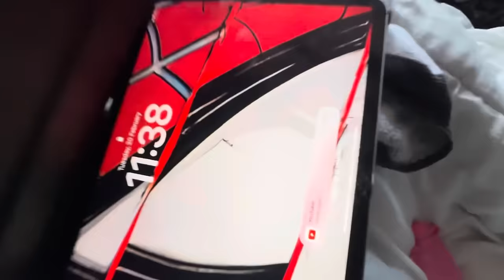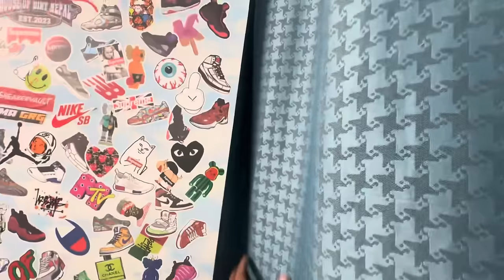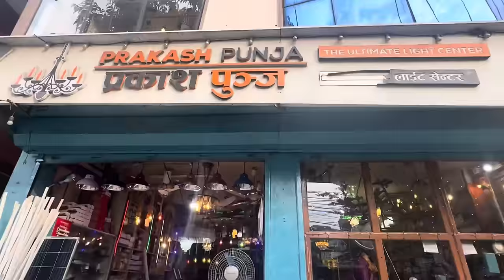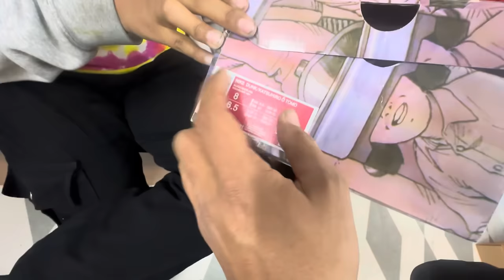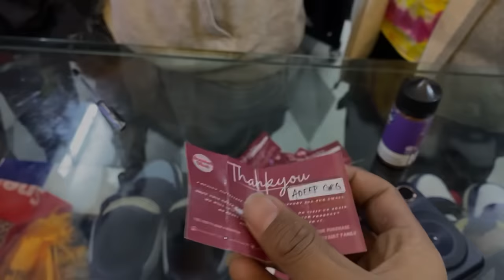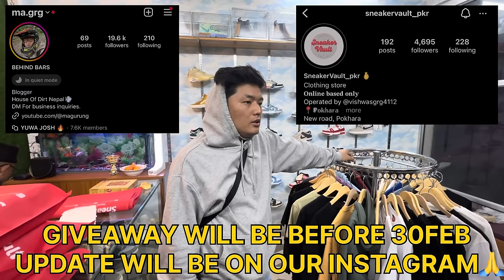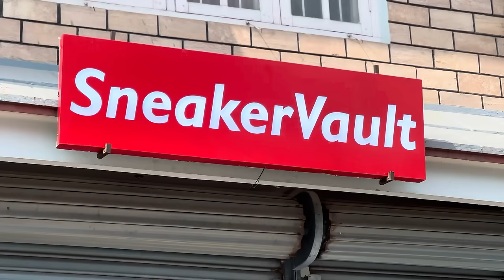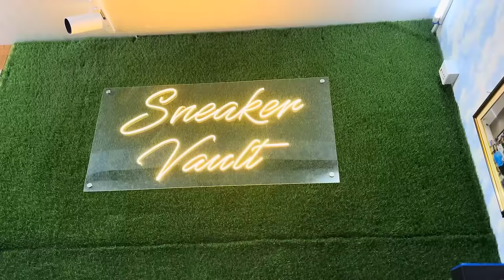Sneaker Vault Store Opening🥳 || J Kinna Maan Laxa Kin Sumi Twaaa 🤣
SAHI HOOO !!!